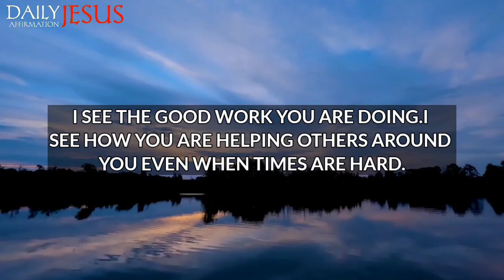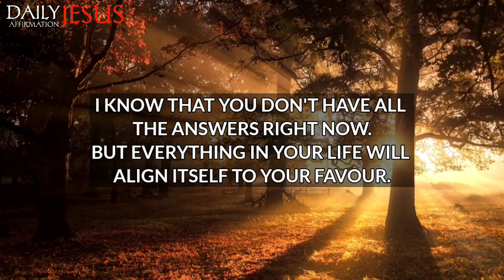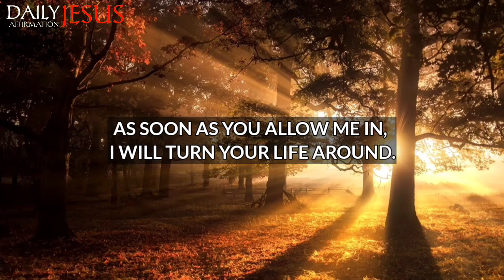God Says: My Child Don't Hurt Me By Ignoring Me | God Message Today | Daily Jesus Affirmation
1. God message for me today
2. God message for me
3. God message
4. God's message
5. God message for you
6. Message from god
7. God's blessings message
8. Jesus message
9. God's message for me today
10. God message tarot
11. God's message for me
12. God's message today
13. Message of god
14. Sermons
15. God's message for you today
16. Motivational
17. Message from universe
18. Urgent message from god
19. Universe Message
20. Faith quotes
21. Jesus quotes
22. Church
23. Joel Osteen
24. Bible quotes
25. Bible message
26. Quotes god
27. God's Motivation
28. Bible god quotes
29. Life quotes
30. Faith god quotes
31. Christian Motivation
32. The Lord Helps
33. God Helps
34. Grace for purpose
35. Jesus Status and Quotes
30. Faith god quotes
31. Christian Motivation
32. The Lord Helps
33. God Helps
34. Grace for purpose
35. Jesus Status and QuotesWelcome to 'Daily Jesus Affirmation'! This channel is your haven for receiving daily spiritual inspiration that resonates with your journey. We bring you profound messages of faith, hope, and divine guidance, tailored to help you navigate each day's challenges.